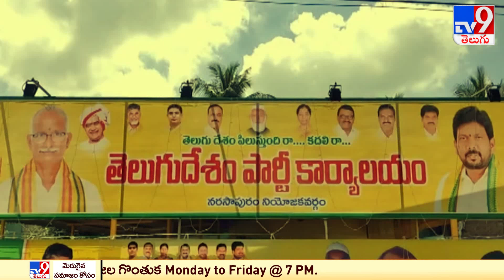Political Mirchi : సొంత గూటికి కొత్తపల్లి సుబ్బారాయుడు! | Kothapalli Subbarayudu - TV9